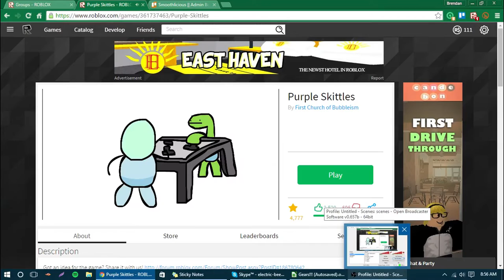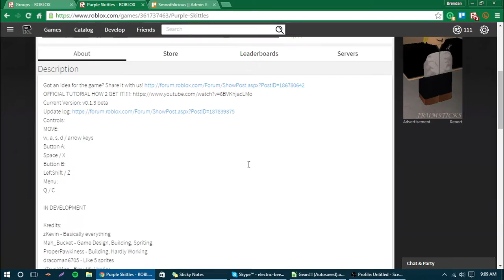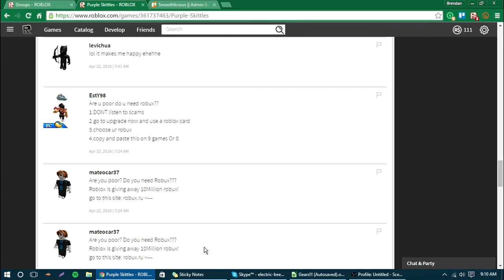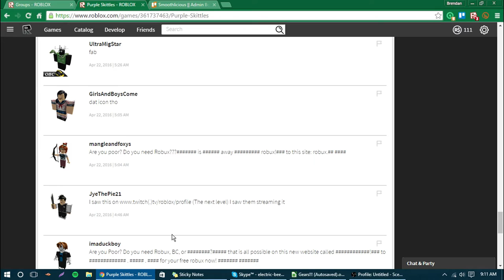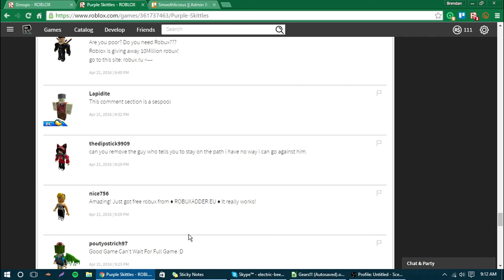ROBLOX: Purpill Skittels (Derp...)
What a derp... To be honest, what Is this?